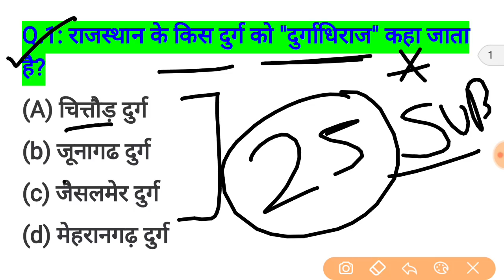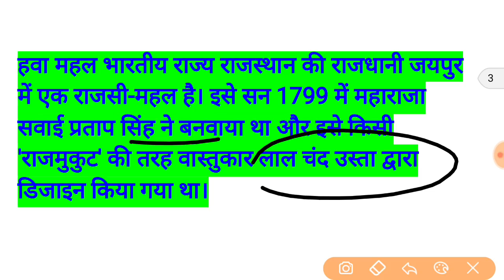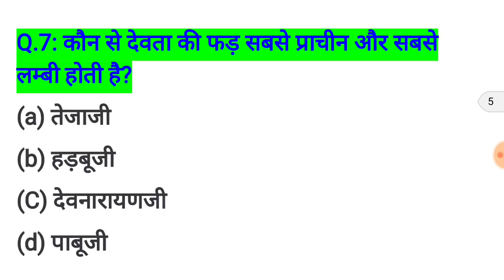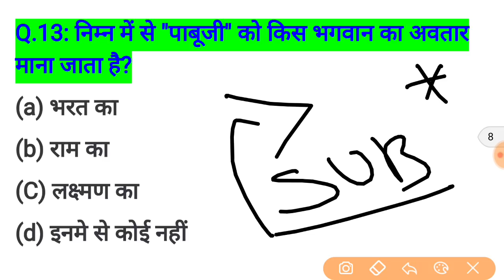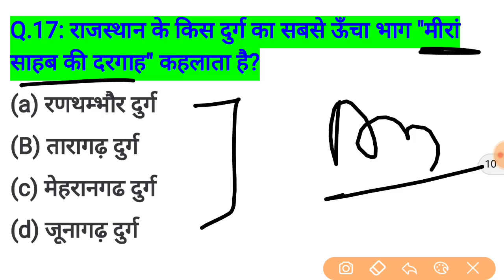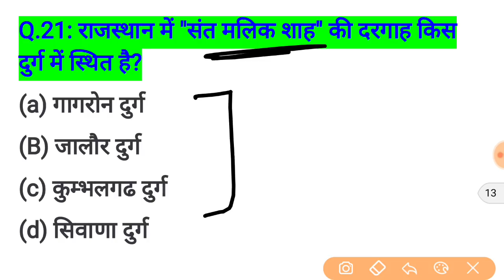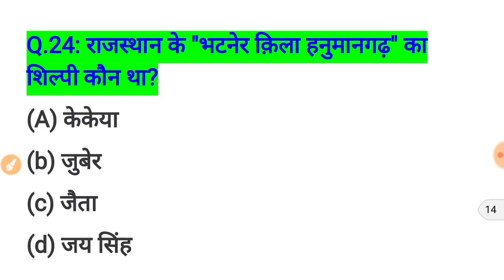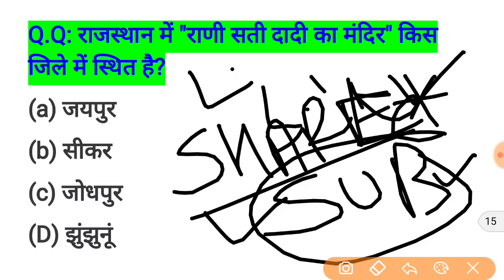rajasthan high court group d exam date // rajasthan high court model paper / important question